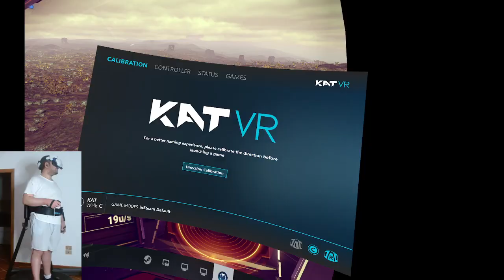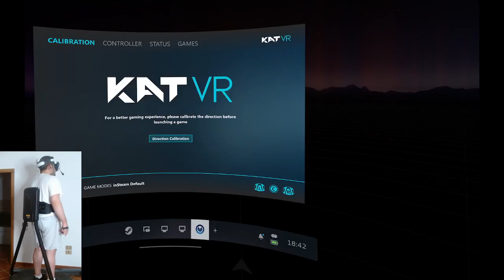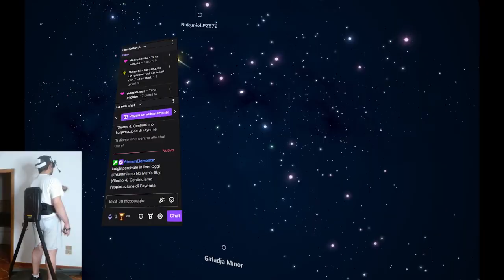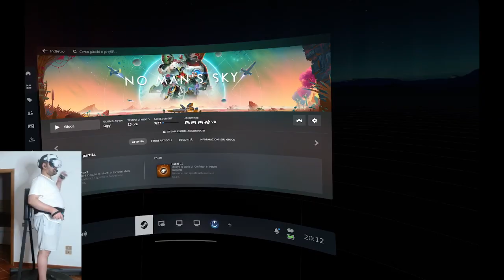(Giorno 4) Continuiamo l'esplorazione di Fayenna